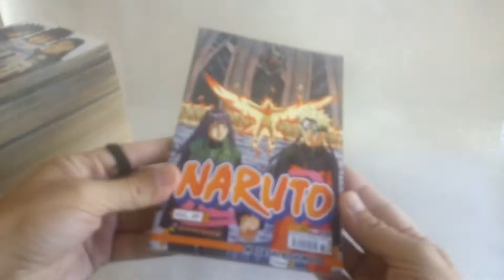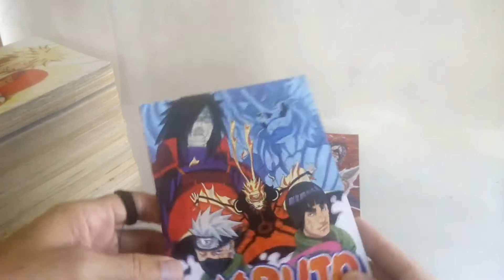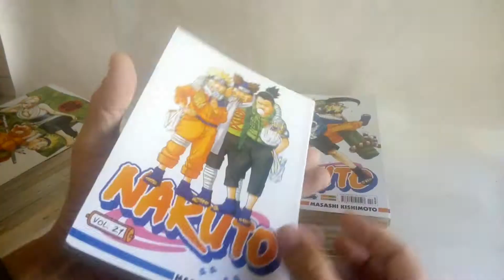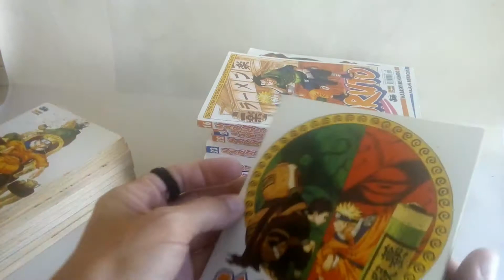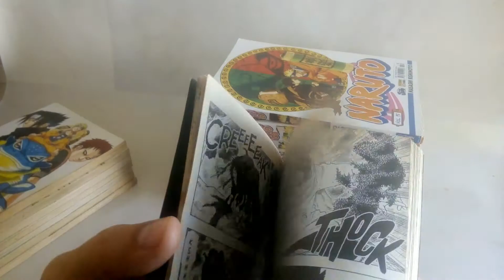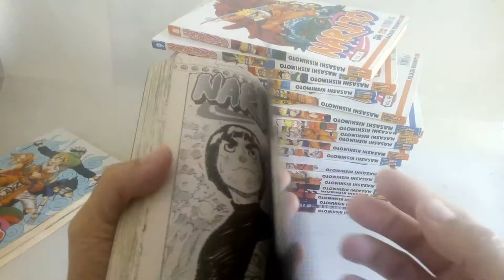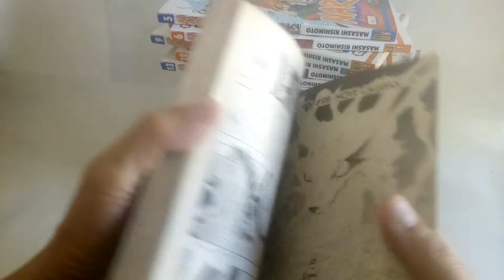Mangá Naruto Diversos Lote Panini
Em muito bom estado de conservação.
São  ao todo 23 unidades
Números: 4,5,6,8,9,12,13,14,15,16,17,18,21,22,23,24,25,,28,53,62,63,64,65
Trabalhamos dando todos os detalhes possíves para que o colecionador saiba exatamente o que está comprando, assim como, além das informações, colocamos ótimas fotos, vídeo e nossa opinião.
Estamos no mercado do colecionismo faz mais de 20 anos. Trabalhamos com transparência.